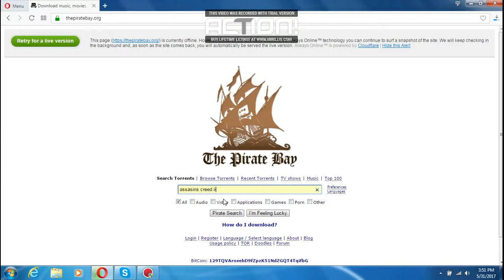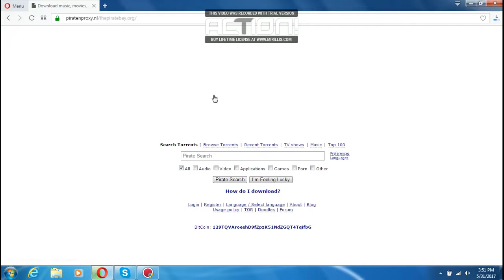Videoclipul editat de mine